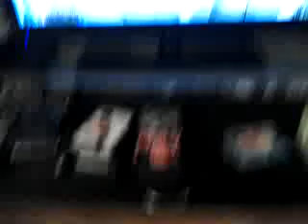Knowledge from Jim Clingman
Recorded on my Android tablet.